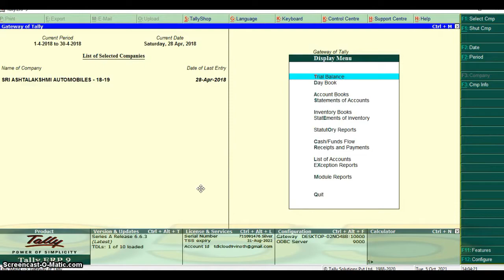Salesman wise Stock Item wise Sales Voucher Report in Tally ERP9 and Tally Prime.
Low Cost and Simplify your business works.
To know the all details,  watch video fully and
if any doubts call me or Whatsapp  that mobile number or Mail it...

Need Trial Just message me !